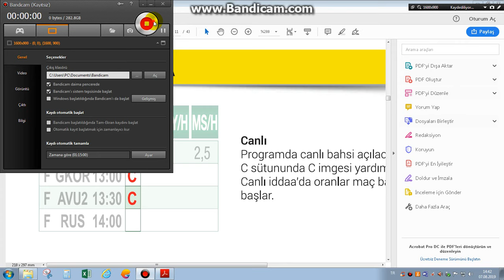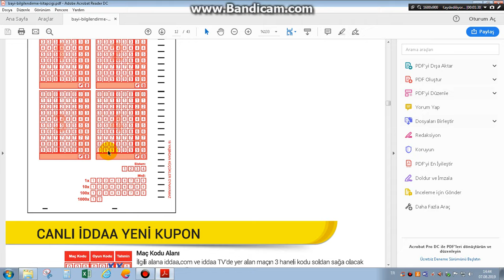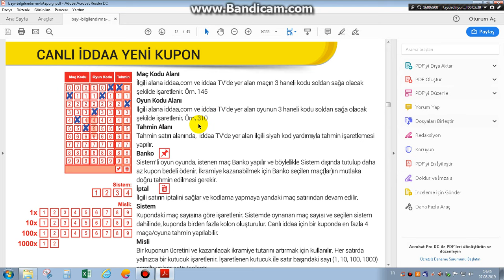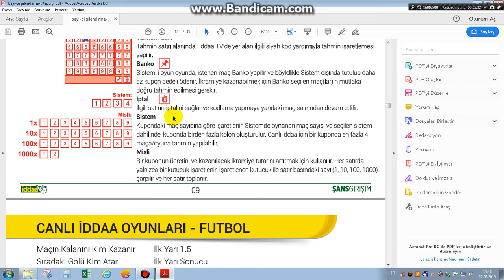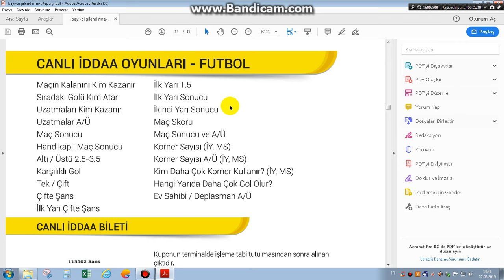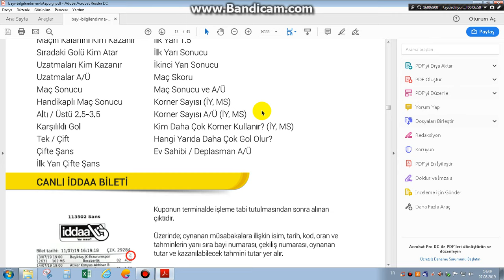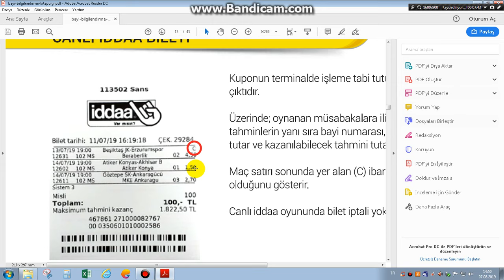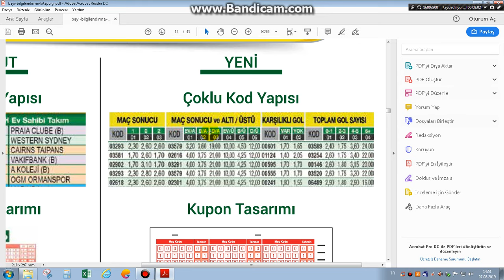İDDAA YENİ DÖNEM.İDDAA ALT-ÜST-VAR-YOK KODLAMA.KORNER..İDDAA YENİ ÖZELLİKLER.5.BÖLÜM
yeni iddaa Yeni İddaa Kuponu nasıl ? Tek maç Kaç adet olacak ? Canlı Bahis kaç tane olacak ? Yeni İddaa kuponların da kodlama nasıl olacak ? Tek maç ve canlı bahis te kaç adet seçenek var ? Spor toto kuponu n da değişiklik var mı ? Yeni İddaa kuponu n da sistem nasıl işaretlenecek ? Yeni iddaa dönemi ? Yeni iddaa sistemi neler getiriyor ? Yeni İddaa Kuponu Resmi Nasıl ? Yeni İddaa kuponu nasıl dolduralacak ? Yeni iddaa kuponun da işaretleme nasıl olacak ? Yeni Spor Toto Kuponu nasıl ? Yeni spor toto kuponunu işaretleme nasıl olacak ? Yeni iddaa kuponun da alt üst nasıl oynanır ? Yeni iddaa kuponun da handikap nasıl oynanır ?
Yeni Dönem İddaa da Bahis Seçenekleri Neler ? Yeni İddaa Kitapçığın da Ne Bilgiler var ? Canlı İddaa Seçenekleri Neler ? Yeni İddaa Kuponları Nasıl Kodlanacak ? Yeni İddaa Dönemi Ne Zaman Başlayacak ? Yeni İddaa Makinaları Nasıl ? Yeni İddaa Kuponu Resmi ? Yeni Sezon İddaa ? Yeni Bahis seçenekleri neler ? Yeni İddaa dönemi ? Yeni İddaa Oyunları Neler ? Yeni İddaa Tahminleri Nasıl Olacak ? Yeni İddaa Sistemi Nasıl Olacak ? Yeni İddaa Bülteni Nasıl Olacak ? Yeni Eklenen Bahis Seçenekleri Neler ? Yeni Dönemde İddaa Nasıl Olacak ? Yeni Dönem İddaa da Oranlar Nasıl ? İddaa Yeni Sistem ? İddaa Yenilikler ? İddaa yeni Oyunlar ? İddaa Yeni Oranlar ?